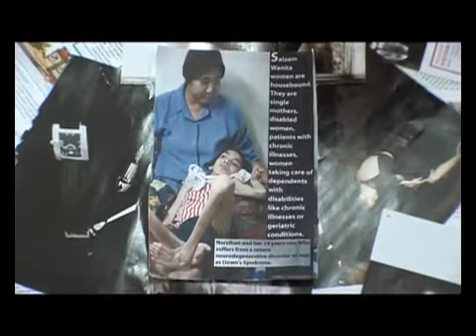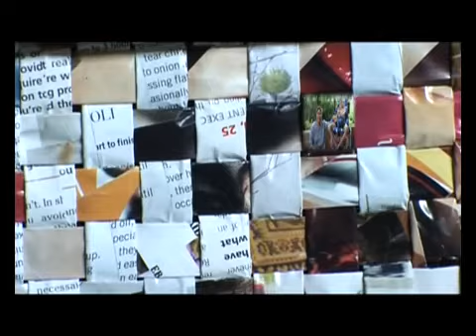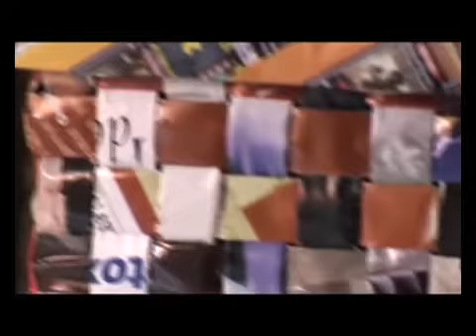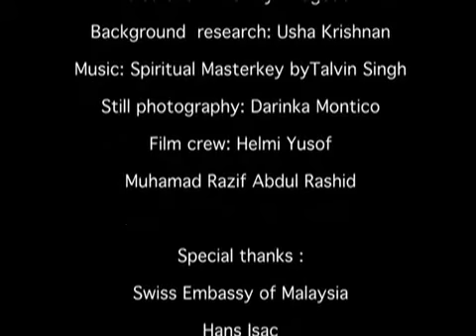Saalam Wanita Documentary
Salaam Wanita: Helping disadvantaged Malaysian women help themselves.